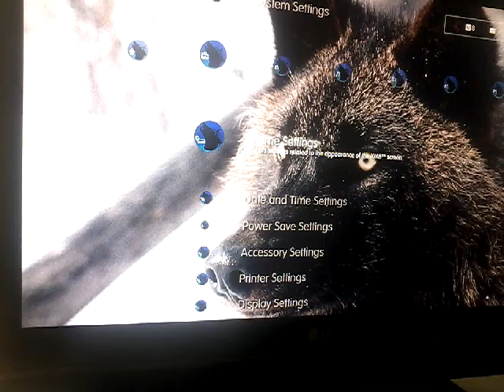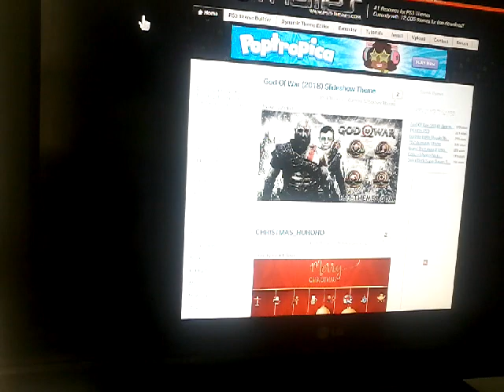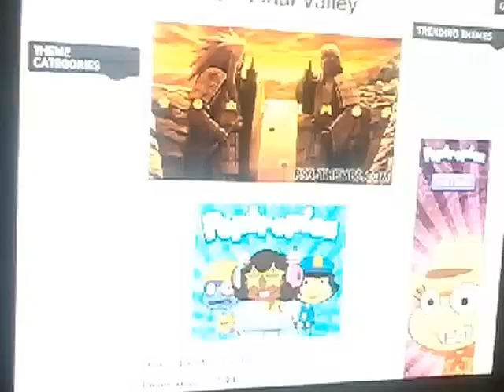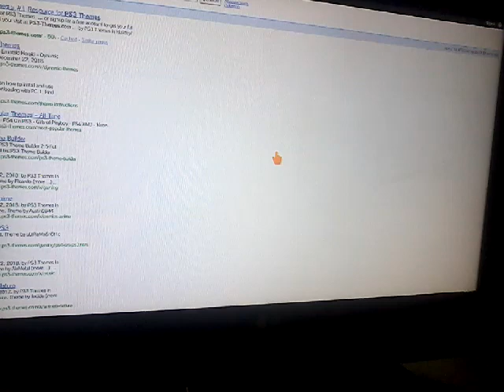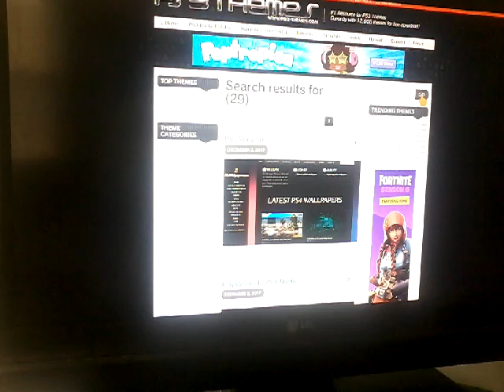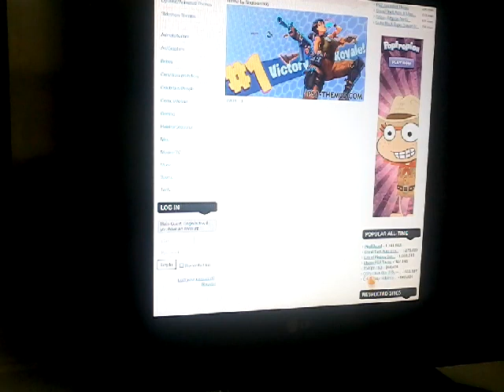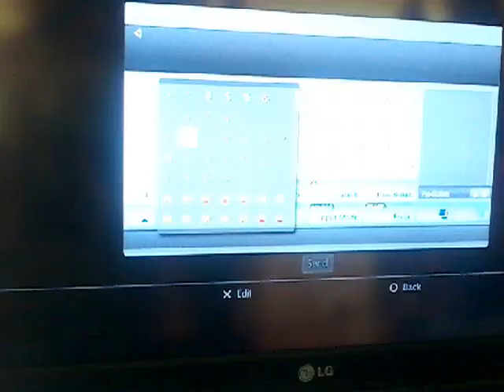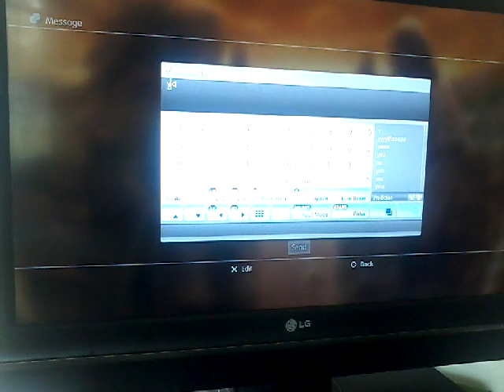What all my ps3 themes look like|how to get a ps3 theme (look in descript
Guys I didn't find this so im not taking credit for this video.
L, C, S